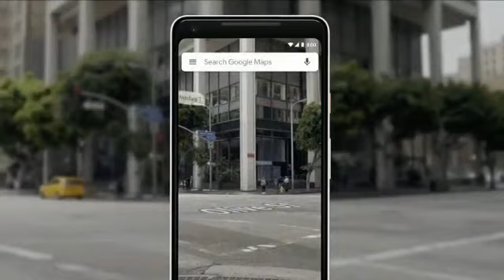New technology of google maps